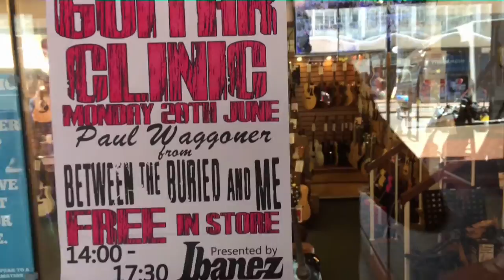Paul Waggoner (Between the buried and me) Ibanez guitar clinic @ Fair Deal Music Birmingham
We had such a blast at this clinic. Paul Waggoner from the American progressive metal band 'Between the buried and me' killed it, What a player! For those of you that couldn't make it to our store, here's some footage from the day. Enjoy!

(0:00) Introduction
(2:00) Memory Palace
(11:54) The Coma Machine
(19:30) Paul Talks about his Ibanez PW series guitars
(56:58) Famine Wolf / Turn on the Darkness